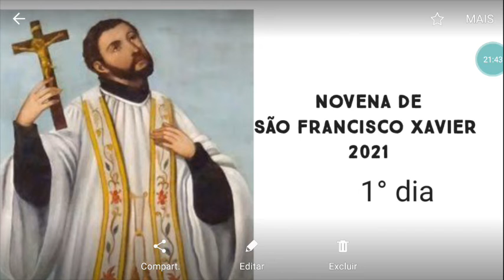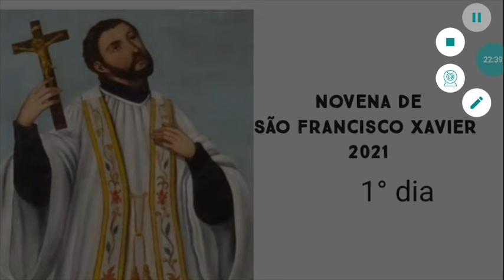1° dia da Novena de São Francisco Xavier 2021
São Francisco Xavier, rogai por nós!